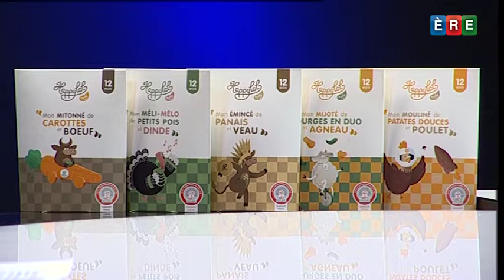Julie Leroy - HAPPYLAL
Des petits pots pour bébé halal : il fallait y penser, Julie Leroy l'a fait !
Comment a été accueilli ce produit par la communauté musulmane ?